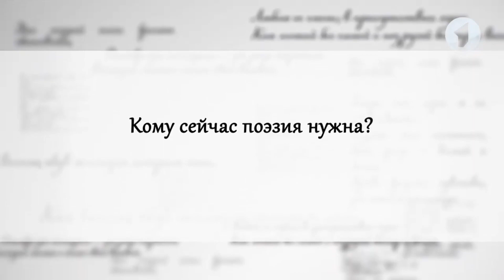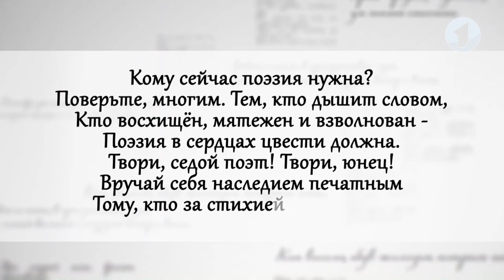Стихотворение "СТИХиЯ" - авторы - финалисты проекта "СТИХиЯ. Жизнь в строчках"